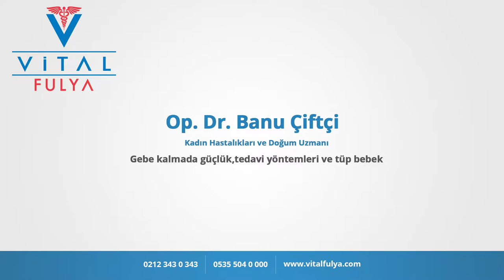Gebe kalmada güçlük, tedavi yöntemleri ve tüp bebek - Op. Dr. Banu Çiftçi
Op. Dr. Banu Çiftçi ''Gebe kalmada güçlük, tedavi yöntemleri ve tüp bebek '' hakkında bilgiler veriyor.